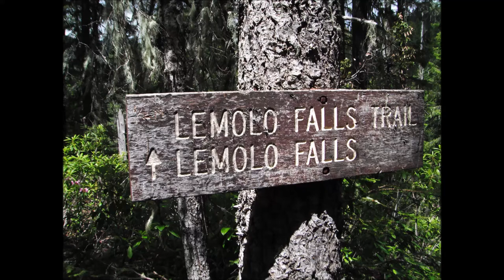Lemolo Falls southern Oregon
Lemolo Falls in Oregon. some close up clips of the Falls at the end